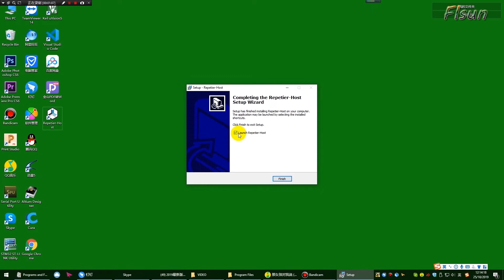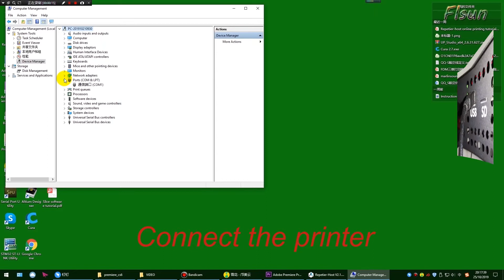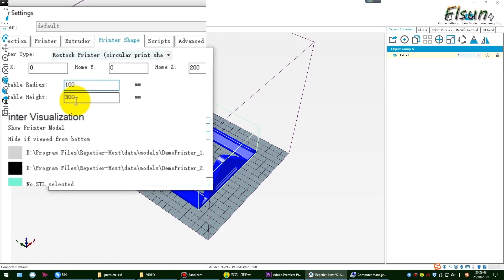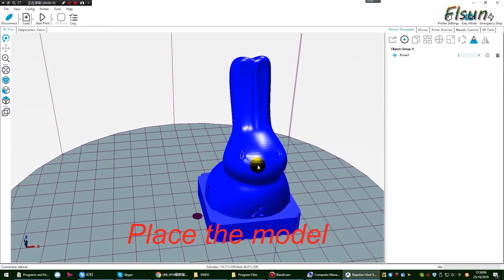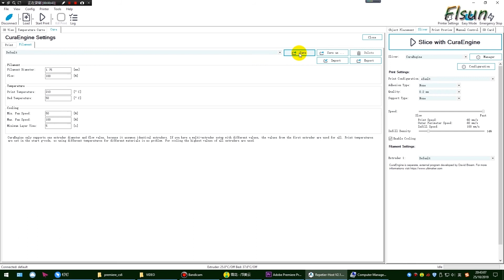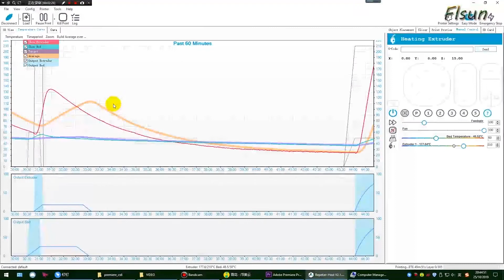FLSUN Q5 Repeiter Host online printing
This video tutorial is included in the zip file.
Just follow the instruction as it shows.